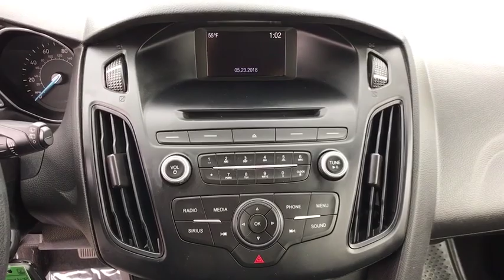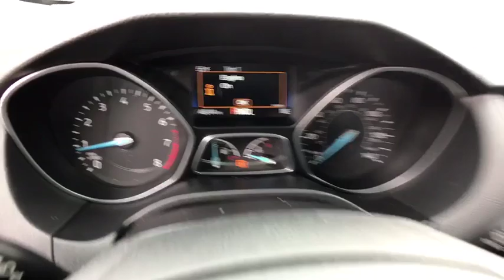2017 Ford Focus Reno, Carson City, Northern Nevada, Roseville, Sparks, NV HL223907P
Used  2017 Ford Focus available in Reno, Nevada at Lithia Volkswagen Reno. Servicing the Carson City, Northern Nevada, Roseville, Sparks, NV area.
2017 Ford Focus SE Hatch - Stock#: HL223907P - VIN#: 1FADP3K25HL223907

SE trim. CARFAX 1-Owner. CD Player iPod/MP3 Input Onboard Communications System Smart Device Integration Brake Actuated Limited Slip Differential 50-STATE PZEV EMISSIONS SYSTEMS TRANSMISSION: 6-SPEED POWERSHIFT AUTO... SEE MORE! KEY FEATURES INCLUDE: Back-Up Camera Satellite Radio iPod/MP3 Input CD Player Onboard Communications System Aluminum Wheels Brake Actuated Limited Slip Differential Smart Device Integration Rear Spoiler MP3 Player Keyless Entry Steering Wheel Controls Child Safety Locks. OPTION PACKAGES: 50-STATE PZEV EMISSIONS SYSTEMS Required code for vehicles shipped to California Emissions States dealers Cross Border State and Federal Emissions State dealers are restricted from this option unless it is for California Emissions State registration (not allowed for stock orders); see Code 93N Available on the 2.0L GDI Engine only Engine: 2.0L I-4 GDI Ti-VCT PZEV TRANSMISSION: 6-SPEED POWERSHIFT AUTOMATIC (STD). EXPERTS REPORT: Edmunds.coms review says Much like its upscale interior the driving characteristics of the 2017 Ford Focus help it stand out in its class. the ride quality is smooth quiet and docile on the highway or over broken city streets but it still manages to handle corners well and feel especially sporty for the class.. Great Gas Mileage: 38 MPG Hwy. MORE ABOUT US: Lithia Volkswagen of Reno sells new and used cars trucks and SUVs near Sparks and Carson City Nevada. We offer easy financing options and best in market no haggle pricing for an easy and transparent purchase experience. Our sales team is open seven days a week to help you. Just a few miles south of I-80 and downtown Sparks we are located at 7063 South Virginia Street in Reno. All prices are plus tax license smog and fees. Plus any applicable finance charges. All vehicles subject to prior sale.